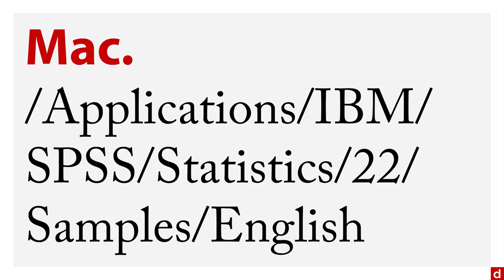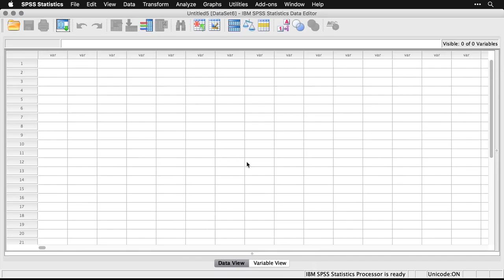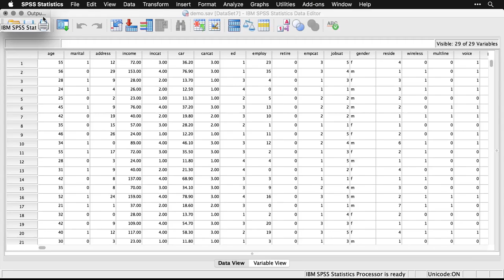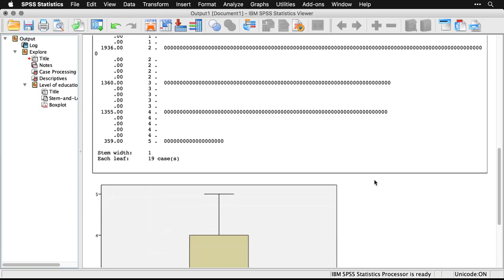Sample Data - SPSS: An Introduction - 2.3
SPSS comes with a wide selection of sample data sets to get you up and running right away. For more on this topic – and all of data science!